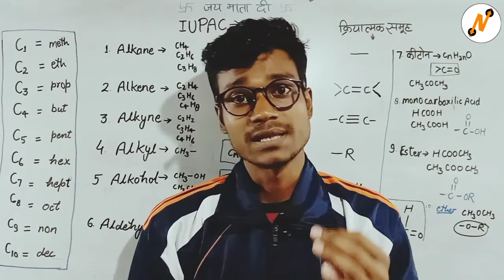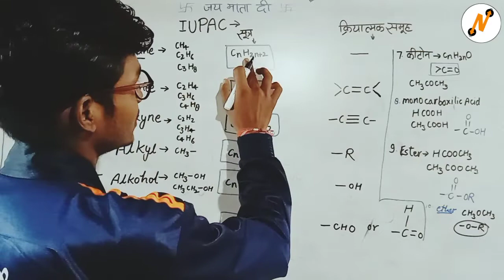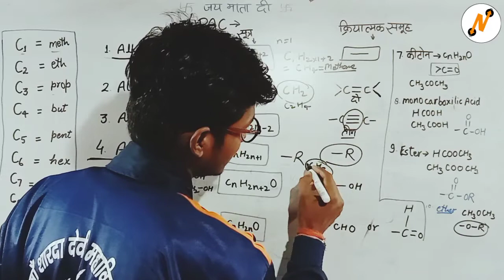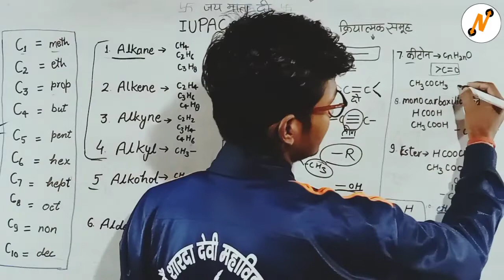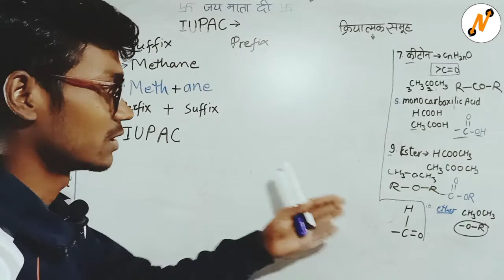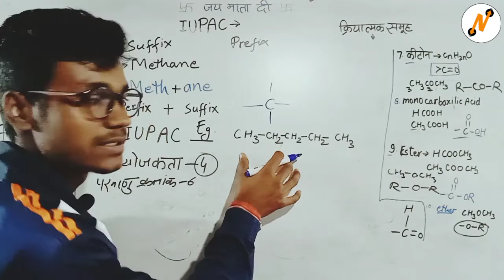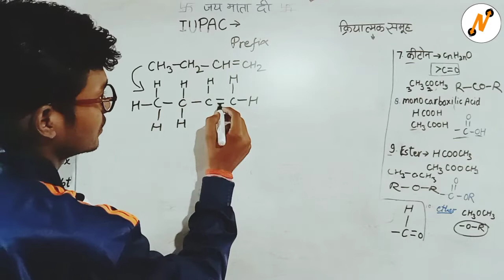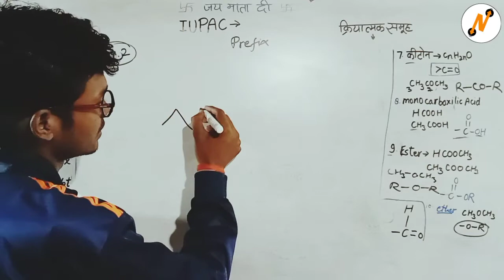IUPAC name kaise nikale | Nomenclature of organic compounds | कार्बनिक यौगिक का नामकरण |IIT/JEE/NEET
Hello students aap sabhi ka swagat hai Narayana Learning Institute par.

About: is video mein main IUPAC name nikalna bataya gaya hai jo board exam class 11 yeah IIT JEE NEET ke liye important hai.

This video-topic cover:
•nomenclature of organic compound class 11 Chemistry
•IUPAC name kaise nikale
•carbonic yogic on ka naam tantra
•IUPAC name nikalne ka badhiya tarika
•how to find IUPAC name in chemistry
•alkane ka naamkaran
•prefix or suffix kya hote Hain
•11th Chemistry IUPAC name
•alkene ka naamkaran
•alkine kya hote Hain
•alcohol kya hote hain unka IUPAC name
•IUPAC ka full form kya hota hai
•iupac name of class 10 UP Board
•iupac name class 11 Chemistry